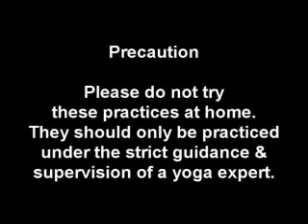Vaman Dhauti / Kunjal Kriya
One of the most important cleansing processes to clean up of the entire track starting from the mouth to the digestive path at the beginning of the small intestines, that is mouth, esophagus, stomach etc. For more details